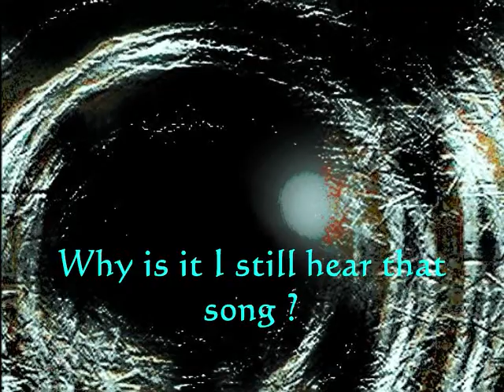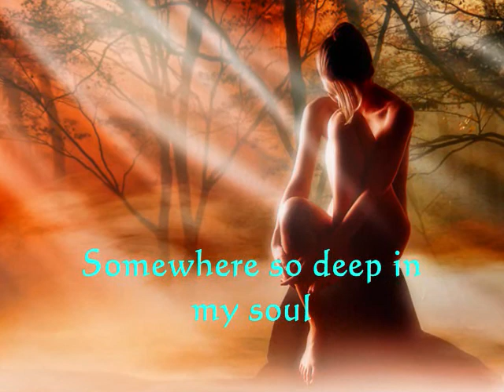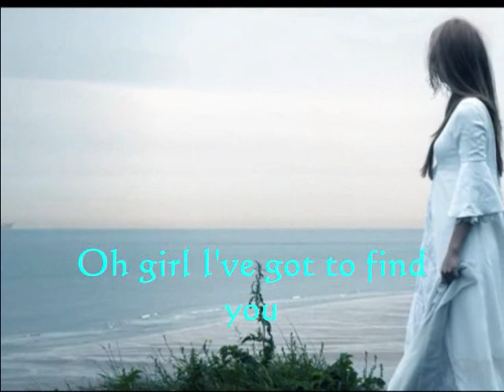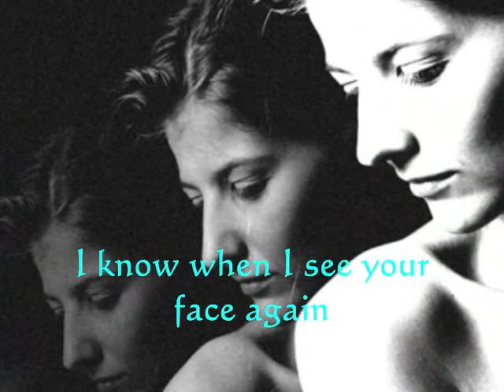The Music Will Not End...Walter Murphy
The Music Will Not End by Walter Murphy